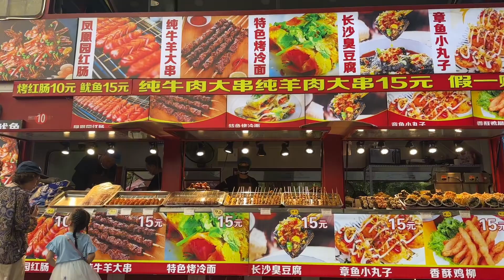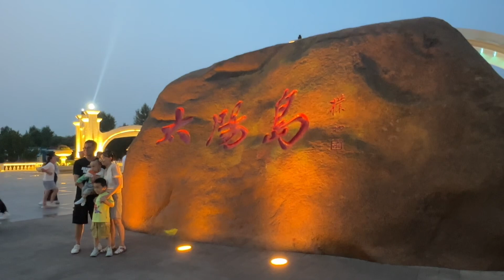2024 Summer holiday traveled in China, Harbin Sun Island.